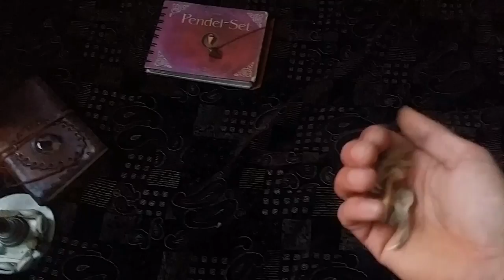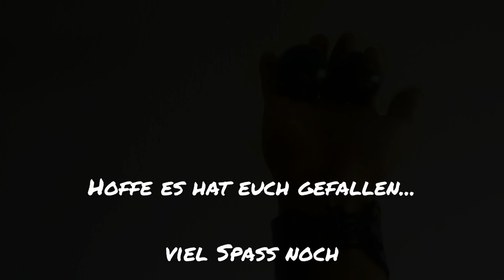Schwerer wirrer Geist - by Papa Clöse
Hey zusammen hier der Track
Schwerer wirrer Geist von mir
( Claus Mangelsen - oder eben in dem Fall Papa Schlum...ähhhh Papa Clöse )

und am besten weiter empfehlen :D
Im Anhang dazu der Text:

Was willst Du erreichen in der Welt?
Wo nur willst Du bleiben mit Dir selbst?
Wer ist denn verantwortlich dafür,
dass Dir diese Welt hier nicht gefällt.

Refrain : Schwerer Geist - wirrer Geist
                schwerer Geist - schwerer wirrer Geist

Was willst Du erreichen in Deinem Leben?
Muss es da den Müll der daraus enstehender Krankheit geben?
Wer nur ist der Herr in diesem Spiel?
Und gibt es eigentlich darin auch ein Ziel?

Refrain:

Verzweifelst Du an Gut und Gab der Menschen,
so zweifelst Du im Grunde an Dir selbst.
Willst mit Erfurcht schauriges bekämpfen,
doch malst die Welt so wie sie keinem gefällt.

Der Meister in diesen einem Leben,
der liegt noch so tief in Dir verborgen.
Nötig, schnell willst Du Dir alles nehmen,
doch verbreitest damit unnötige Sorgen!

Refrain:

Was glaubst Du wer Dir nun helfen kann!??
Nun schau Deinen Nächsten nicht so grimmig an.
Mach den Deckel auf von Deinem Topf
und verschwinde schleunigst aus deinem Kopf.

Refrain:

Lang genug warst' Herr der ganzen Kriege!
Lang genug trugst' leid mit durch die Zeit,
doch einer der endgültigen Siege,
ist der, der tief in Dir verborgen bleibt!

Refrain

Missbrauch strafbar - Copyright

(sorry hört sich immer blöde an der Satz, aber ist genau so wichtig wie z.B.
Privatverkauf - keine Rücknahme , Garantie etc...
So seid Ihr auf alle Fälle informiert ;)     )